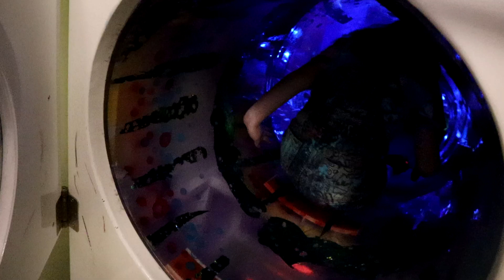My daughter and I filmed a vlog at Meow Wolf!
Meow Wolf recently opened a location in the Dallas area, and we had been waiting for a chance to check it out.